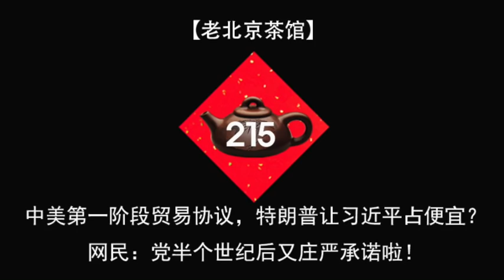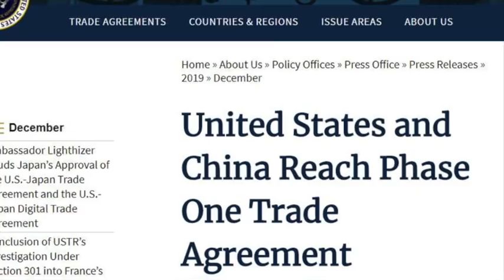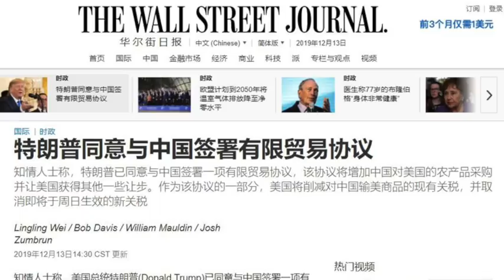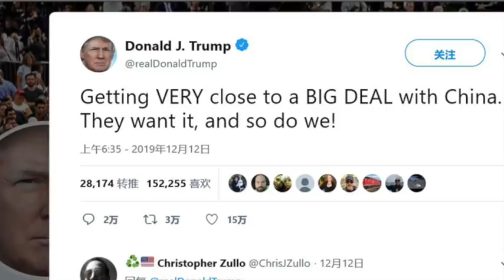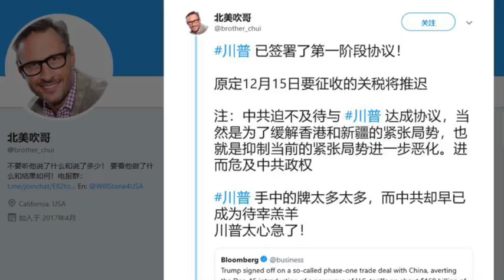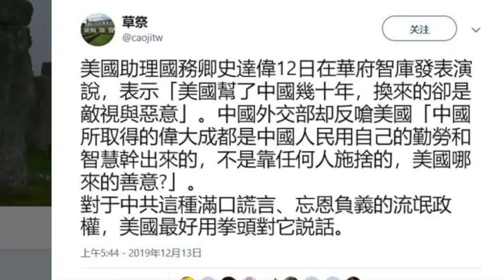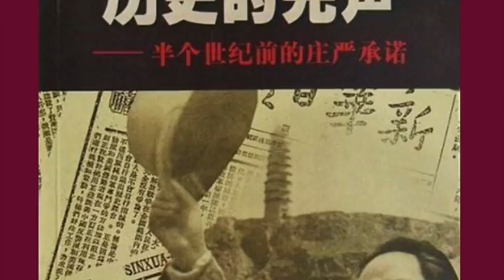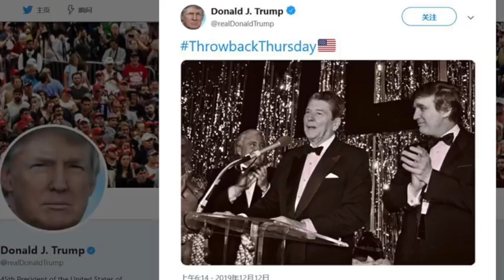中美第一阶段贸易协议，特朗普让习近平占便宜？网民：党半个世纪后又庄严承诺啦！（老北京茶馆/第215集/2019/12/13）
中美第一阶段贸易协议 开锣！特朗普 （川普）热推，习近平 默默，这对好朋友，低调合作？党国新闻会，热锅蚂蚁换冷锅？真理部刚刚下指示：“好消息！别问协议内容，我坚决不说！”外交部很着急，贸易战翻书烙大饼，华大妈简直没法活！小耿对美送秋波？一脸苦笑，含苦量暴涨三成多！网友留言：“老中医请看这本书：《半个世纪前的庄严承诺》！共产党答应一万件事，你找出一件兑现的，我请你吃火锅！”

幽默新闻频道【老北京茶馆】，段子手李正、刘卓，跟您聊中国、美国、香港大事小情、官场、社会、时政、民生。善意搞笑、幽默温情，段子里的中国与世界，尽在茶中！